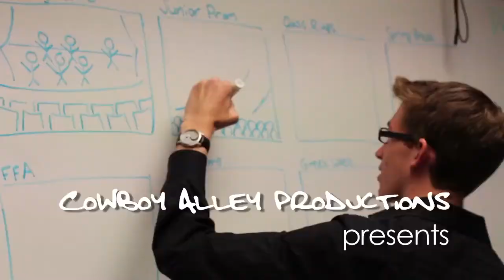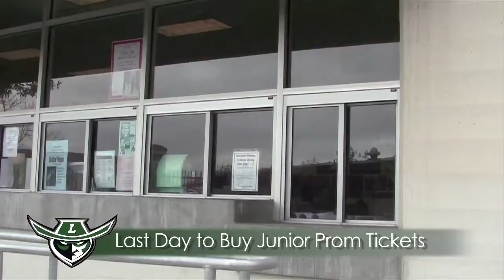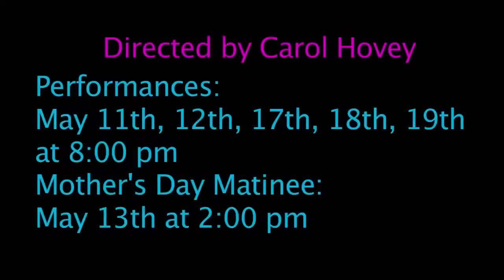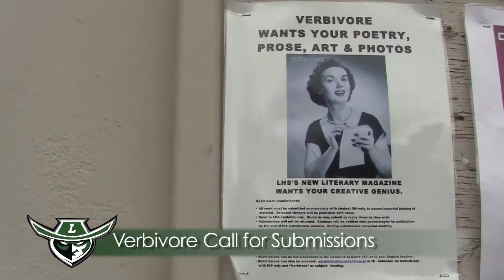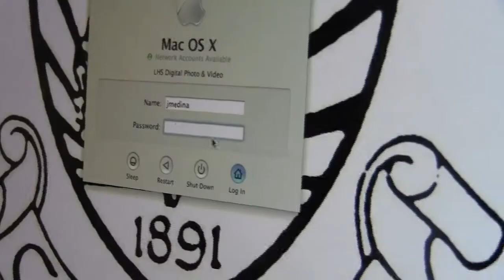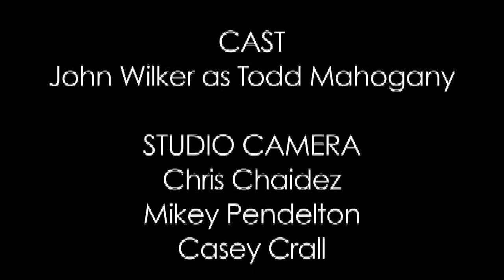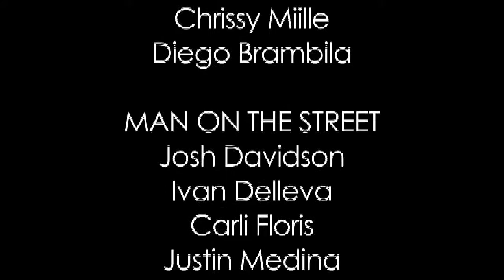Cowboy Alley News - March 30, 2012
The first edition of Cowboy Alley News introduces us to Todd Mahogany and the upcoming events and information.